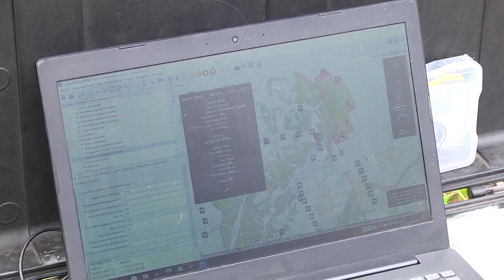Геодезисты из Воронежа готовят карту леса для благовещенского лесничества